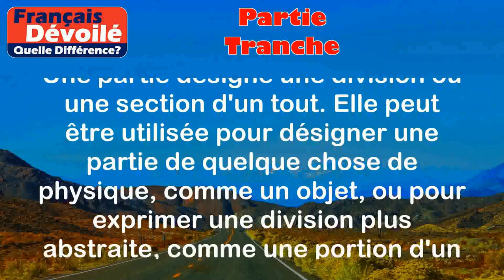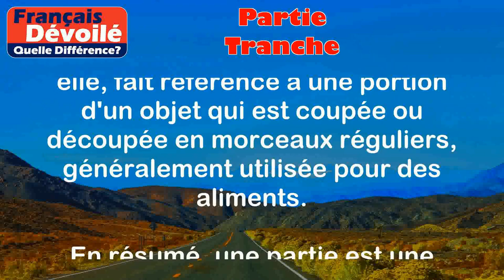Partie et Tranche (Quelle Diff.)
Partie:
Une partie désigne une division ou une section d'un tout. Elle peut être utilisée pour désigner une partie de quelque chose de physique, comme un objet, ou pour exprimer une division plus abstraite, comme une portion d'un temps ou d'un événement.

Exemples:
- Une partie d'une pomme : Lorsque tu coupes une pomme en deux, chaque moitié est une partie de la pomme.
- Une partie d'un livre : Un livre est souvent divisé en chapitres, donc chaque chapitre peut être considéré comme une partie du livre.

Tranche:
Une tranche désigne une portion d'un objet qui est coupée ou découpée en morceaux réguliers. Elle est généralement utilisée pour parler d'aliments qui sont coupés ou tranchés en tranches.

Exemples:
- Une tranche de pain : Lorsque tu coupes une baguette en tranches fines, chaque morceau est une tranche de pain.
- Une tranche de jambon : Lorsque tu coupes une tranche de jambon d'un morceau plus grand, tu obtiens une tranche de jambon prête à être consommée.

Différence entre les 2 termes:

La principale différence entre les termes "partie" et "tranche" réside dans la façon dont ils sont utilisés. Une partie fait référence à une division ou une section d'un tout, qu'il s'agisse d'un objet physique ou d'une division abstraite. Une tranche, quant à elle, fait référence à une portion d'un objet qui est coupée ou découpée en morceaux réguliers, généralement utilisée pour des aliments.

En résumé, une partie est une division ou une section d'un tout, tandis qu'une tranche est une portion d'un objet qui est coupée ou découpée en morceaux réguliers, souvent utilisée pour des aliments.